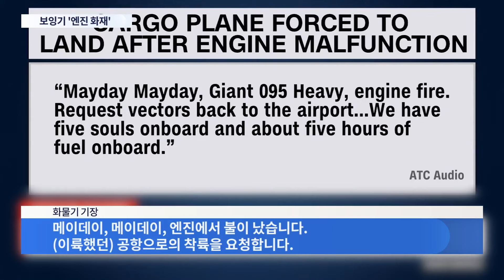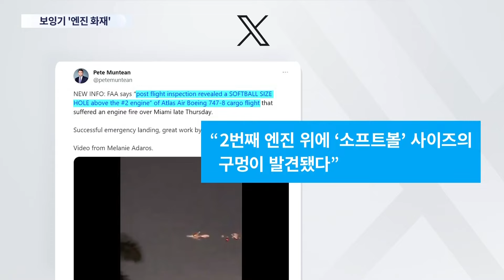이륙 직후 불 붙은 비행기…보잉기 엔진 화재로 비상 착륙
비행 중에 여객기 벽체가 뜯겨져 조사를 받고 있는 보잉사 의 또 다른 기종에서도 사고가 났습니다. 이번엔 747화물기 인데, 이륙 3분 만에 불이 나 비상착륙 했습니다. 이번에도 기체에서 구멍이 발견된 것으로 전해졌습니다.